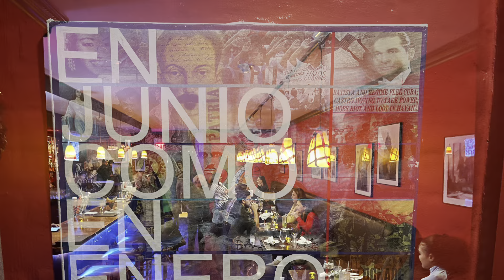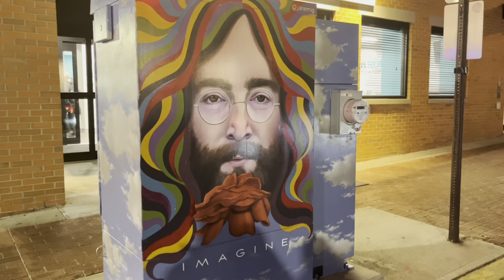The Cuban - Hoboken New Jersey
Eating Hoboken